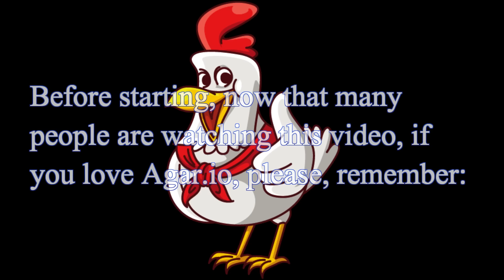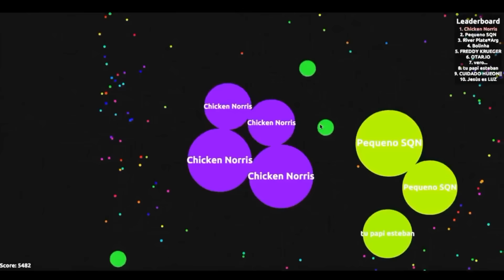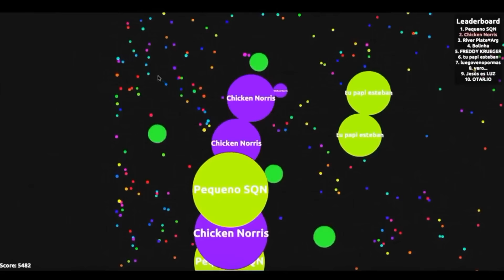Agar.io Guest Video by Chicken Norris - Top 10 Plays!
This week's guest video is from Chicken Norris! These are his top ten best Agar.io moments!

Would you like to be featured as a Guest Creator?

The official Agar.io YouTube channel brings you a large collection of the best Agar.io videos handpicked by the Agar.io Team and updated every week!

ABOUT AGAR.IO:
Agar.io is a multiplayer game where you control a tiny cell. By moving around and eating small food pellets as well as other players, you can grow larger and larger until you are the biggest cell on the server! You can also eject mass and split into multiple cells, all useful strategies to eat other players while avoiding the same fate! It’s simple, easy to learn and extremely addictive. You can play Agar.io on the web and mobile! ►PLAY AGAR.IO NOW